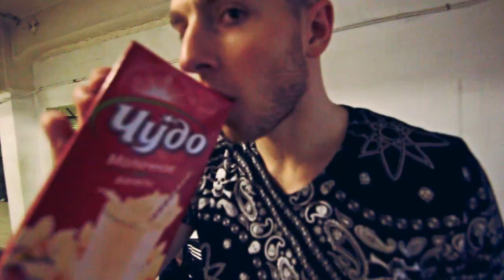PKFR vlog #1 Saint-P